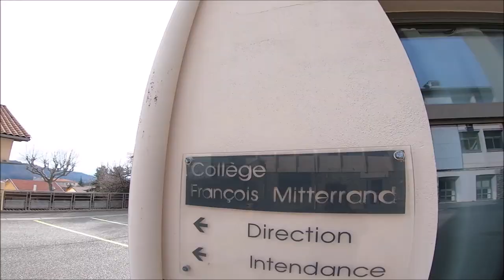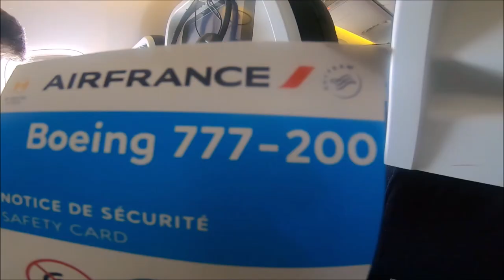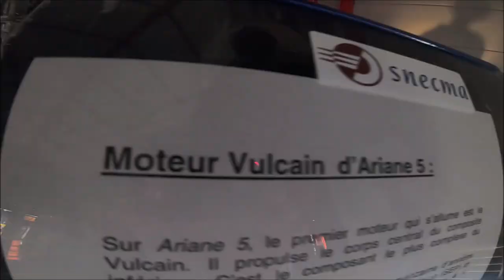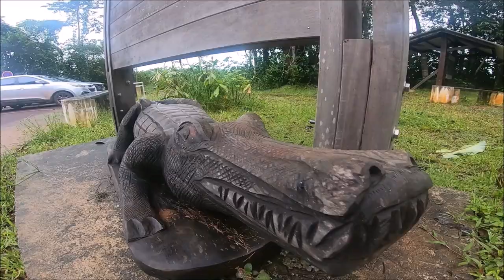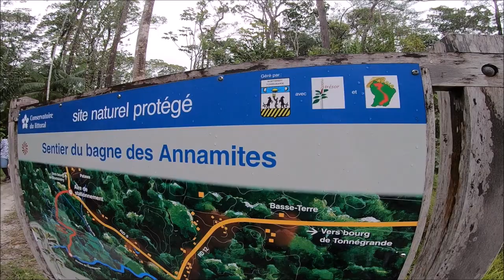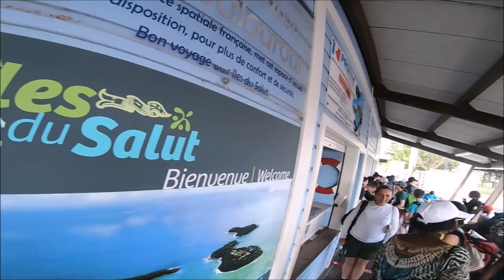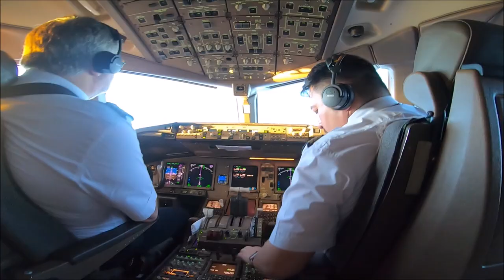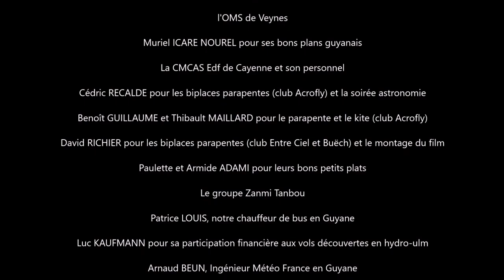OBJECTIF GUYANE 2022 - le voyage incroyable de la section BIA du collège de Veynes.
PARAPENTE MAX - L' école de Parapente du Buëch
Présente :

Projet « Objectif Guyane » : une idée un peu folle, une énergie sans faille, un voyage merveilleux !

Un film pour revivre avec nous ce voyage scolaire extraordinaire en Guyane, avec les 41 jeunes de la section BIA (Brevet initiation Aéronautiques) du collège de Veynes.
A regarder sur grand écran avec du bon son !  ; )

Un projet réalisé grâce a Anthony Laperche, sur le thème aéronautique et spatial bien sur !

L'équipe du projet "Objectif Guyane 2022" remercie chaleureusement :
Sylviane PEZERIL, Principale du Collège François Mitterrand de Veynes
Henrietta VAN KEEKEN, ancienne Conseillère Spéciale du Recteur de Guyane
Marc VENTRE, ancien Dirigeant d'Ariane Group et du Groupe Safran
Clarisse BRIGOT, Coordonnatrice CIRAS de Guyane
La COLLECTIVITE TERRITORIALE DE GUYANE pour son accueil et la mise à disposition du bus
Joseph FESTA, DRAFPIC de Guyane
Prisca DUCHARTRE-EXERTIER, Directrice Opérationnelle du Campus des Métiers et des Qualifications Aéronautique et Spatiale de Guyane
Marie Solange SAIBOU, Directrice Segpa du Collège Auguste Dédé de Rémire-Montjoly
Tania IBRIS ADELAIDE, Responsable de la section BIA du Collège Auguste Dédé de Rémire-Montjoly
Raphaël WILLEMS, Enseignant BIA au Collège Auguste Dédé de Rémire-Montjoly
Hervé FOURMENT, IA-IPR STI Rectorat d'Aix-Marseille
Laurent RENAUX, Directeur Opérationnel du Campus des Métiers et des Qualifications d'Excellence - Industrie du futur Sud
Le CONSEIL DEPARTEMENTAL des Hautes-Alpes
Quinze MAIRIES du secteur
Le CIAS de la CCBD
Le Fond Social et le FSE du Collège François Mitterrand de Veynes
l'OMS de Veynes
Muriel ICARE NOUREL pour ses bons plans guyanais
La CMCAS Edf de Cayenne et son personnel
Cédric RECALDE pour les biplaces parapentes (club Acrofly) et la soirée astronomie
Benoît GUILLAUME et Thibault MAILLARD pour le parapente et le kite (club Acrofly)
David RICHIER pour les biplaces parapentes (club Entre Ciel et Buëch) et le montage du film
Paulette et Armide ADAMI pour leurs bons petits plats
Le groupe Zanmi Tanbou
Patrice LOUIS, notre chauffeur de bus en Guyane
Luc KAUFMANN pour sa participation financière aux vols découvertes en hydro-ulm
Arnaud BEUN, Ingénieur Météo France en Guyane
Pascal BENONE, Responsable Hélicoptères de France en Guyane
Marc DABRIGEON, Comité Régional ULM Guyane
Raymond CAZAL, pilote Air Guyane
Brice GRIMAUD, ancien élève du Collège de Veynes et professeur de SVT au Lycée de Kourou
Wendy GARNIER et Audrey SANDOT, Contrôleuses aériennes à Cayenne
La Base Aérienne BA 367 de Cayenne-Rochambeau et son personnel
Le Centre Spatial Guyanais, le CNES et Ariane Group pour la visite VIP à Kourou
AIR FRANCE Groupes et son personnel à bord particulièrement disponible
Le Centre de vaccination de l'hôpital de Gap

Et les 72 généreux donateurs de "La Trousse à Projets" dont :
Altitude Consulting - Marc Ventre
Ambiance Fleurs,
Association Aéronautique d'Aspres,
Boulangerie Francou,
CGR,
Chagnard BTP,
Clean Soft,
CocciMarket Veynes,
Entre Ciel et Buëch,
E Tech Bois,
Garage Central Renault,
Gap Energie
GIFAS,
HAMAC aéromodélisme,
Initiative Développement Action Veynes Buëch Dévoluy,
Parapente Max,
RD Technologies,
STP Pistono,
Super U Veynes,
Transports Pinet,
UPE 05
et Valentin Liotard, premier diplômé BIA du Collège de Veynes ;-)

PARAPENTE MAX
Une école de Parapente à Aspres sur Buëch !
Venez apprendre à voler de vos propres ailes ; )

On vous propose à coté de chez vous :
-Stages initiations 🧡 -5 jours-
-Baptêmes de l'air en biplace.
-vols biplaces longue durée, vols de distances, vols montagne (Dévoluy, Buëch .. )
-Vente de matériel vol libre: -15%💯
NIVIUK, BGD, ADVANCE, NEO, OZONE, GIN, SUPAIR, SKYWALK, NOVA, SKY PARAGLIDER, SYRIDE, CRT, ICARO ..

à bientôt en l'air ; )